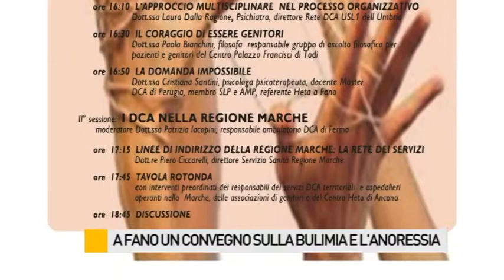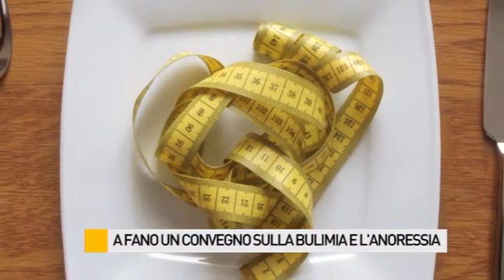A Fano un convegno sulla bulimia e anoressia